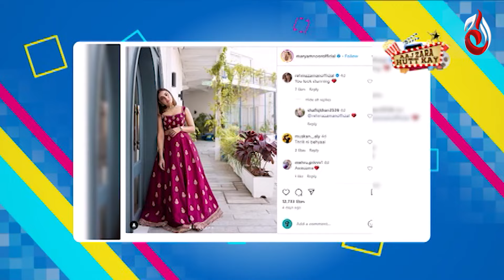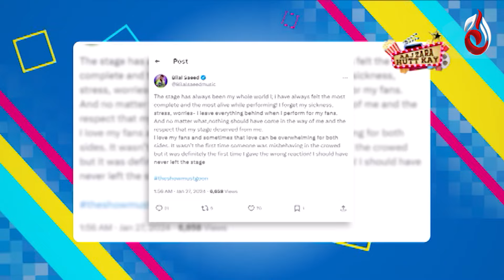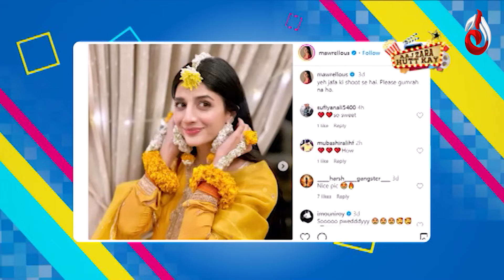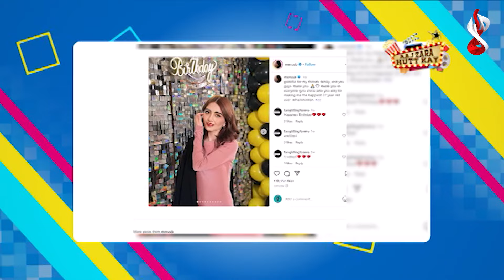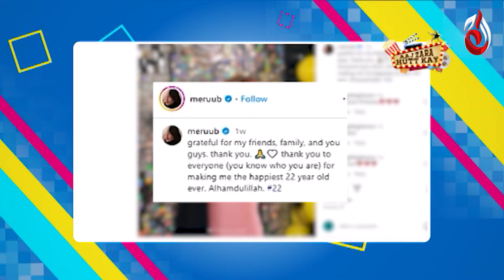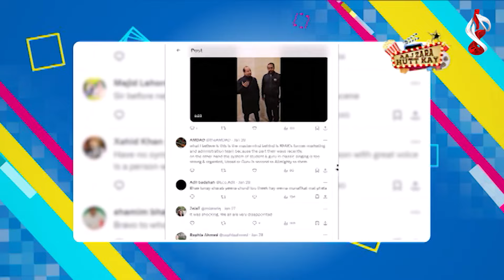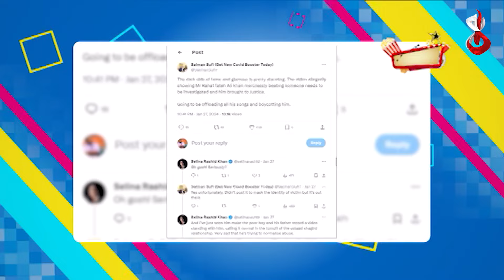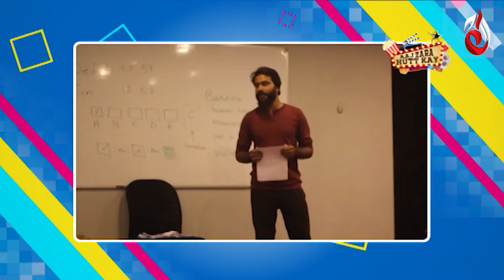Celebrities criticize Rahat Fateh Ali Khan for mistreating staff - Is Mawra Hocane getting married?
Celebrities criticize Rahat Fateh Ali Khan for mistreating staff - Is Mawra Hocane getting married? - Aaj Zara Hutt Kay - Aaj Entertainment